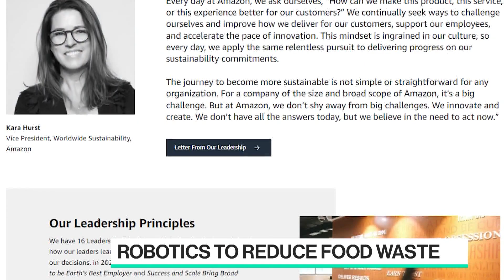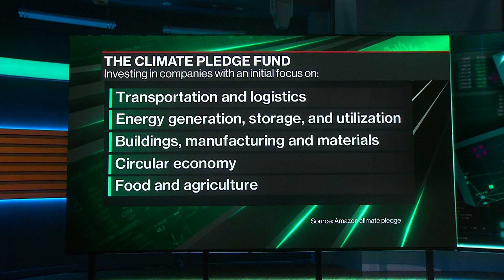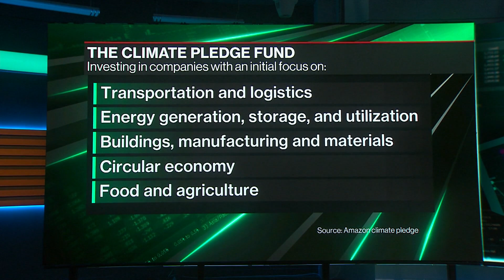Using Robotics to Reduce Food Waste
Amazon Climate Pledge Fund Principal Nick Ellis joins Caroline Hyde and Ed Ludlow to discuss their backing of Hippo Harvest, a startup with a growing process using robotics and greenhouses to reduce food waste and land use.